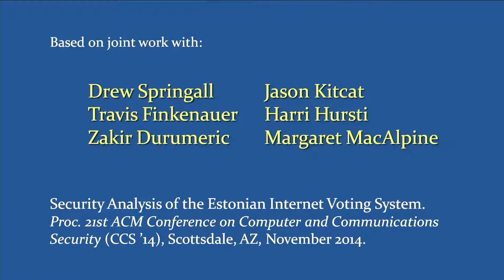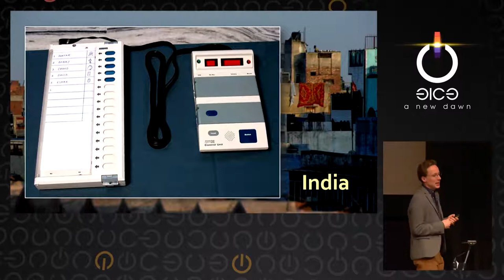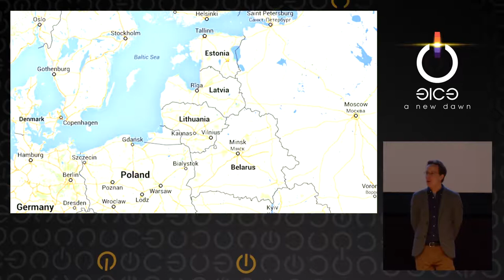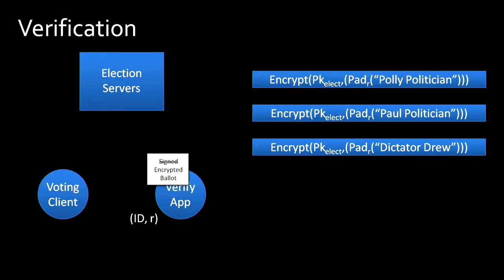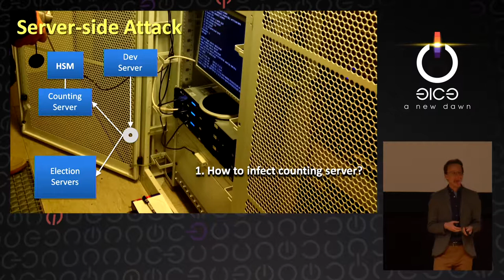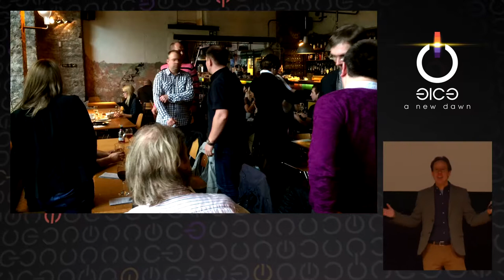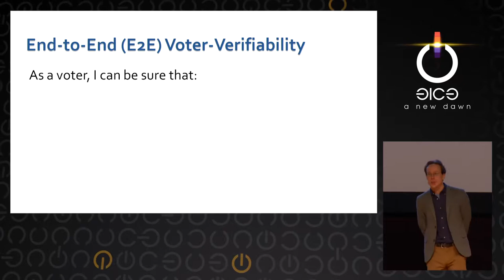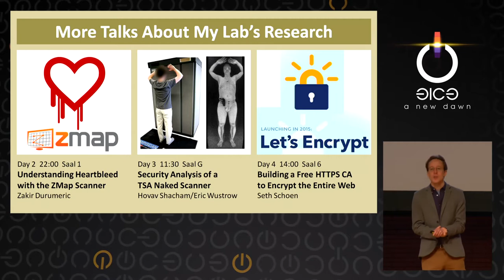J. Alex Halderman: Security Analysis of Estonia's Internet Voting System (deutsche Übersetzung)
Estonia is the only country in the world that relies on Internet voting in a significant way for legally-binding national elections — up to 30% of all voters cast their ballots online. This makes the security of Estonia's Internet voting system of interest to technologists and citizens the world over. Over the past year, I helped lead the first rigorous, independent security evaluation of the system, based on election observation, code review, and laboratory testing. The findings are alarming: there are staggering gaps in Estonia's procedural and operational security, and the architecture of the system leaves it open to cyberattacks from foreign powers. Our investigation confirmed the viability of these attacks in the lab, but the Estonian government has chosen to downplay them. We urgently recommend that Estonia discontinue use of the system before the country suffers a major attack.

J. Alex Halderman